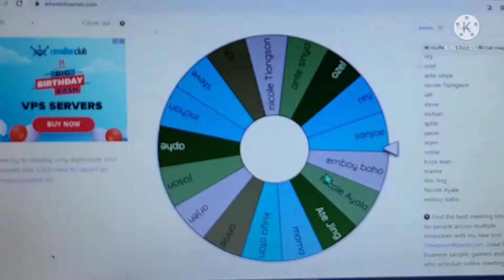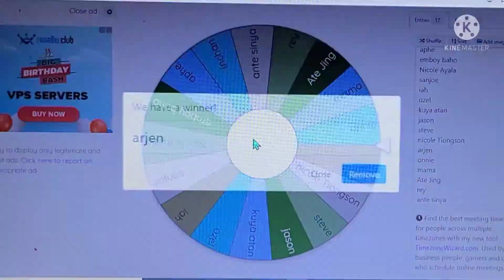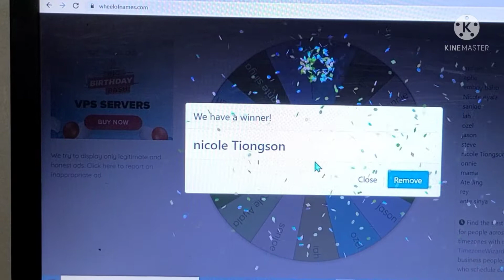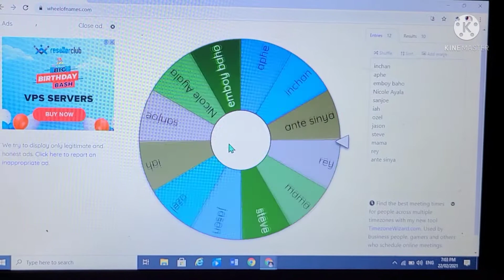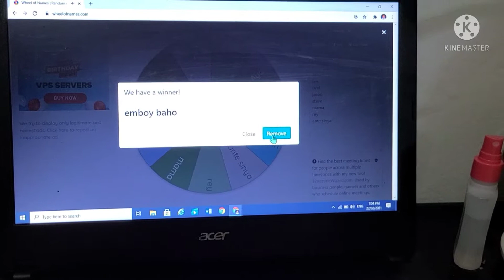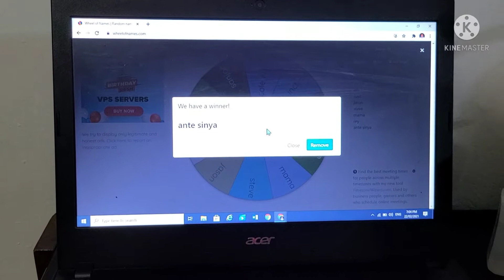Dahil sa PANDEMIC kahit ano-ano na kinakain sa pinas!!! lol